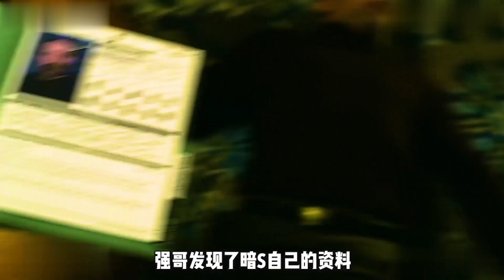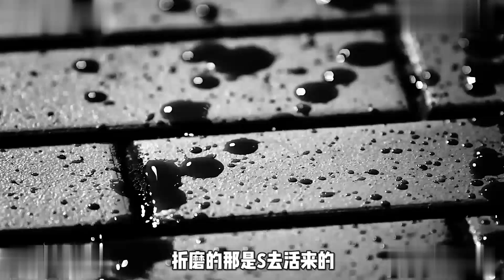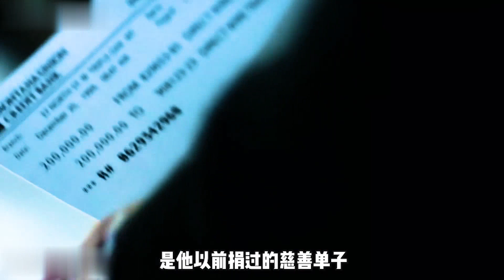往往低調的男人 纔是可怕的 電影《極線殺手》 V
「往往低調的男人」纔是可怕的！電影《極線殺手》引領觀眾進入一個驚心動魄的世界。這部電影以其引人入勝的劇情和驚人的視覺效果迅速成為全球話題。在這部電影中，觀眾將目睹一位低調卻充滿殺戮能力的男人的崛起。

電影的重點之一是男主角的低調形象。他不愛出風頭，總是在人羣中毫不起眼。然而，當他展現出他的殺戮技巧時，他的可怕一面就浮現出來。觀眾將被這種反差所震撼，這位低調男人背後的黑暗力量將令人毛骨悚然。

《極線殺手》充滿了令人驚艷的場景和視覺效果，這將是觀眾不能錯過的一部電影。從迷人的城市風景到驚人的動作戲，每一個畫面都讓人目不轉睛。觀眾將被帶入一個充滿張力和驚喜的世界，充分體驗到電影的震撼力。

為了最大程度地優化觀影體驗，電影團隊特意選擇了最先進的技術和特效。這些特效將讓觀眾感受到逼真的殺戮場面和驚人的動作戲。此外，電影還運用了獨特的音效和音樂，營造出一種緊張刺激的氛圍。觀眾將身臨其境地感受到電影中的每一個瞬間。

看極地線上看極地暗殺玩命大臨演線上看殺手線上看極線殺手極線殺手2Gimy劇迷TV   jumi.one vod 12314.html極線殺手線上看-動作片-Gimy劇迷TV線上看網頁2023年5月3日 ·劇迷TV為您提供動作片極線殺手線上看 《極線殺手》劇情 麥斯·米科爾森主演的Netflix殺手題材影片《極線》網頁2019年1月25日 ·2022書影音報告極線殺手Polar傑森·羅斯威爾維克托·桑托斯麥斯·米科爾森羅伯特·梅耶馬特·盧卡斯露比·歐·菲阿伊莎·伊薩阿納斯塔西婭·瑪莉尼娜佩德羅·米…百度百科   baike.baidu.hk item 極線殺手 23281919極線殺手 百度百科網頁2022年3月1日 ·該片改編自維克多·桑托斯小説《極地 隨寒襲來》 講述了別名“黑色凱薩”的世界頂尖殺手鄧肯·維茲拉在享受退休生活之際 前僱主突然指控他不利於公司 .他…百科知識網   《極線殺手》Polar  完整版-YouTubekknews.cc《極線殺手》2019美國高分燃爆動作劇情片分享 暴力美學夢幻之作-每日頭條kknews.cc麥叔的最新電影《極線殺手》 一部能滿足你視覺感官的電影-每日頭條kknews.cc「漢尼拔」主演《極線殺手》一路嗨到底看完就期待續集的動作片-每日頭條查看全部查看所有圖片「極線殺手」相關搜尋極線殺手線上看玩命關頭x線上看極地線上看極地暗殺更多相關的搜尋「極線殺手」相關搜尋極線殺手線上看玩命關頭x線上看極地線上看極地暗殺玩命大臨演線上看殺手線上看極線殺手極線殺手2部分搜尋結果已被移除分頁12345下一頁查看更多內容相關搜尋極線殺手線上看玩命關頭x線上看極地線上看極地暗殺玩命大臨演線上看殺手線上看極線殺手極線殺手2©2023和關於我們的